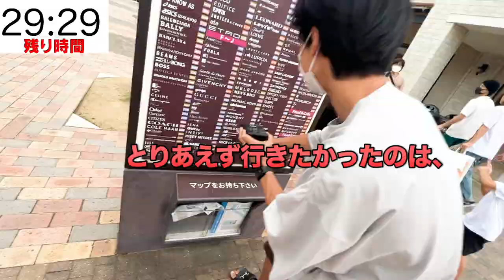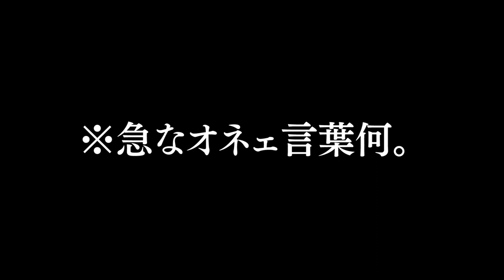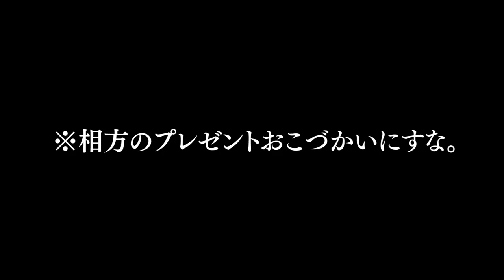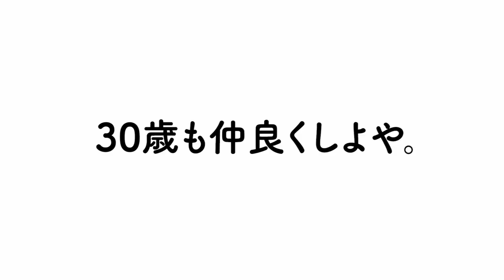【モニタリング】庶民派はなおに「30分で30万円使い切って。無理なら自腹な」と言ったら何買ってくんの？